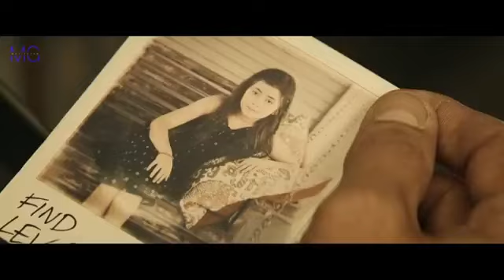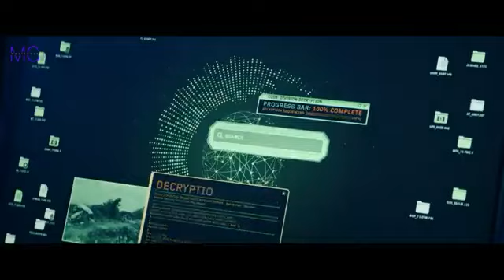HIPNOTIC 2023 SUPERHIT MOVIE.